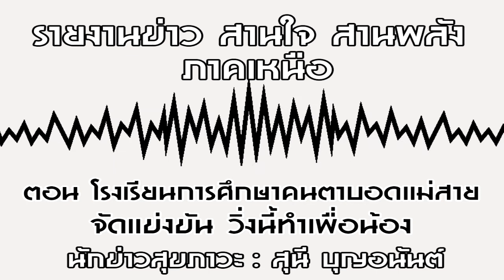รายงานข่าว สานใจ สานพลัง ภาคเหนือ ตอน โรงเรียนการศึกษาคนตาบอดแม่สายจัดแข่งขัน วิ่งนี้ทำเพื่อน้อง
โรงเรียนการศึกษาคนตาบอดแม่สายจัดประชุมประสานเตรียมการจัดแข่งขัน ”วิ่งนี้ทำเพื่อน้อง”

นายเสริฐ ไชยานันตา ท่องเที่ยวและกีฬาจังหวัดเชียงราย เป็นประธานการประชุมขอความอนุเคราะห์และความร่วมมือในการจัดกิจกรรมวิ่งนี้เพื่อน้อง Running For The Blind ครั้งที่ 2/2562 เมื่อบ่ายวันอังคารที่ 12 พฤศจิกายน 2562 ที่ห้องสามแผ่นดิน สำนักงานมูลนิธิธรรมิกชนเพื่อคนตาบอดในประเทศไทย ในพระบรมราชูปถัมภ์ สาขาจังหวัดเชียงราย เลขที่ 261 หมู่ที่ 5 ตำบลศรีเมืองชุม อำเภอแม่สาย จังหวัดเชียงราย โดยมีคณะกรรมการอำนวยการและคณะทำงาน ตลอดทั้งผู้ให้การสนับสนุนและผู้นำชุมชน ตลอดทั้ง องค์กรปกครองส่วนท้องถิ่นเข้าร่วมรายงานผลและร่วมหารือติดตามความคืบหน้าอย่างคับคั่ง

การประชุมรายงานและประสานติดตามการดำเนินภารกิจในการเตรียมจัดงานในครั้งนี้ สืบเนื่องจากมูลนิธิธรรมิกชนเพื่อคนตาบอดในประเทศไทย ในพระบรมราชูปถัมภ์ สาขาจังหวัดเชียงราย ได้จัดโครงการเดินวิ่งเพื่อการกุศล "วิ่งนี้พี่ทำเพื่อน้อง" หรือ Running For The Blind ในวันอาทิตย์ที่ 22 ธันวาคม 2562 แบ่งการแข่งขันออกเป็น 3 ประเภท ได้แก่ ประเภท Fun Run 4.2 กิโลเมตร ประเภทวิ่งมินิมาราธอน 11 กิโลเมตร และประเภท VIP 4.2/11 กิโลเมตร ส่วนถ้วยพระราชทานจะแข่งขันชิงถ้วยพระราชทานของสมเด็จพระขนิษฐาธิราชเจ้า กรมสมเด็จพระเทพรัตนราชสุดา สยามบรมราชกุมารี ในประเภทระยะ 11 กิโลเมตรรุ่นประชาชนทั่วไปชายและหญิง และชิงถ้วยรางวัลในรุ่นอายุต่ำกว่า 20 ปี รุ่นอายุ20-29 ปี รุ่นอายุ 30-39 ปี รุ่นอายุ 40-49 ปี และรุ่นอายุ 50 ปีขึ้นไป เริ่มรายงานตัวเวลา 05.00 น. เริ่มปล่อยตัวที่บริเวณหน้าโรงเรียนการศึกษาคนตาบอดแม่สาย ผ่านสี่แยกทุ่งเกลี้ยง หมู่บ้านเวียงแก้ว วัดครูบาบุญชุ่ม ถนนตัดใหม่ ทุ่งนาร้านกาแฟ ถึงเส้นชัยหน้าโรงเรียนการศึกษาคนตาบอดแม่สาย
โดยการจัดแข่งขันเพื่อเป็นการส่งเสริมสุขภาพและเพื่อเป็นการเสริมสร้างการมีส่วนร่วมและกระตุ้นให้ประชาชนบุคคลทั่วไปได้ตระหนักถึงความสำคัญในการออกกำลังกายที่จะช่วยเสริมสร้างสุขภาพสมบูรณ์แข็งแรงอย่างยั่งยืน และเป็นการสนับสนุนภารกิจในการดำเนินงานของมูลนิธิธรรมิกชนเพื่อคนตาบอดในประเทศไทย ในพระบรมราชูปถัมภ์ สาขาจังหวัดเชียงราย และเพื่อสนับสนุนภารกิจของโรงเรียนในการพัฒนาคุณภาพชีวิตนักเรียนต่อไป  สำหรับเหรียญที่ระลึกรูปแบบพิเศษ ประเภททองคำ มีเนื้อทองคำ 90% น้ำหนัก 15 กรัม พร้อมเสื้อเกียรติยศและเสื้อวิ่งสำหรับผู้บริจาคเงิน 100,000 บาทขึ้นไป  เหรียญเงินสำหรับผู้บริจาคเงิน 50,000 บาทพร้อมเสื้อเกียรติยศและเสื้อวิ่ง ส่วนเหรียญทองแดงสำหรับผู้บริจาคเงิน 10,000 บาท พร้อมเหรียญเข็มกลัดเนื้อบรอนซ์พร้อมเสื้อเกียรติยศและเสื้อสิ่ง ส่วนนักวิ่งจะได้รับเหรียญขนาด 6 เซนติเมตรเมื่อเข้าเส้นชัย โดยการประชุมได้รับทราบข้อมูลเส้นทาง ลำดับการจัดกิจกรรม การเชิญถ้วยรางวัลพระราชทาน การรักษาความปลอดภัย การแพทย์และพยาบาล เส้นทางการจราจร สถานที่จอดรถ การบริการอาหารว่างและเครื่องดื่ม การประชาสัมพันธ์ รวมทั้งคณะกรรมการฝ่ายต่าง ๆ ที่เกี่ยวข้อง ทั้งนี้ มีการจัดแถลงข่าวเมื่อวัน ที่ 17 พฤศจิกายน 2562 เวลา 14.00 น. ที่ผ่านมานี้ ณ.ศูนย์การค้าเซ็นทรัลพลาซ่า เชียงราย ล่าสุดการรับสมัครได้รับความสนใจอย่างกว้างขวาง ซึ่งได้เปิดทำการรับสมัครมาตั้งแต่วันที่ 6 ตุลาคม 2562 ปัจจุบันใกล้ปิดรับสมัครเนื่องจากใกล้ครบตามจำนวนที่กำหนด สอบถามรายละเอียดเพิ่มเติมทางโทรศัพท์ 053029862 หรือเพจ Running for the blind “วิ่งนี้พี่ทำเพื่อน้อง”